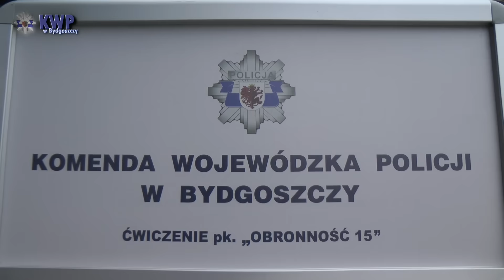Ogólnopolskie ćwiczenia "Obronność 15" w KWP w Bydgoszczy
13 września 2015 w jednostkach Policji przeprowadzono ćwiczenia „Obronność 15”. Zaangażowano w nie komendy wojewódzkie Policji (Komendę Stołeczną Policji), szkoły policyjne, a także rezerwy osobowe z zasobów właściwych terytorialnie wojskowych komend uzupełnień – osoby te mają stanowić uzupełnienie kadrowe jednostek Policji na czas zagrożenia bezpieczeństwa państwa. To największe takie ćwiczenie w powojennej historii Policji przeprowadzone przy współpracy administracji wojskowej.

Ćwiczenia, których założeniem było praktyczne sprawdzenie mechanizmów i procedur powoływania rezerw osobowych do jednostek organizacyjnych Policji, przeprowadzono w komendach wojewódzkich Policji (Komendzie Stołecznej Policji), Wyższej Szkole Policji w Szczytnie, Centrum Szkolenia Policji w Legionowie, Szkole Policji w Katowicach oraz Szkole Policji w Pile. W przygotowaniu i koordynacji przedsięwzięcia uczestniczył Główny Sztab Policji KGP przy współpracy Biura Finansów KGP i Biura Logistyki Policji KGP.

W ćwiczeniach uczestniczyli rezerwiści, którzy mają nadane przez właściwego terytorialnie wojskowego komendanta uzupełnień przydziały organizacyjno-mobilizacyjne do konkretnych jednostek Policji. Jest to mechanizm przygotowujący rezerwę kadrową dla Policji na czas potencjalnego zagrożenia bezpieczeństwa państwa i wojny.

Główne cele ćwiczeń, prowadzonych w czasie rzeczywistym, to sprawdzenie i doskonalenie systemu powoływania i przyjęcia rezerw osobowych do jednostek Policji, doskonalenie funkcjonowania tzw. elementów bazy rozwinięcia, czyli punktów kontrolno-informacyjnych oraz wydawania wyposażenia, przeszkolenie kadry jednostek, która będzie przyjmować osoby, zapoznanie rezerwistów z miejscem, gdzie będą docelowo wykonywać zadania, a także ze specyfiką służby i podstawowymi zadaniami Policji, a w końcu wzmacnianie współpracy z terenowymi organami administracji wojskowej.

W przedsięwzięciu uczestniczyli obserwatorzy z Ministerstwa Spraw Wewnętrznych, Ministerstwa Obrony Narodowej, Sztabu Generalnego Wojska Polskiego, Dowództwa Operacyjnego Rodzajów Sił Zbrojnych, Dowództwa Generalnego Rodzajów Sił Zbrojnych.
Ćwiczenia przeprowadzono w celu realizacji postanowień rozporządzenia Rady Ministrów z 4 marca 2015r. w sprawie określenia liczby osób powołanych w 2015r. do odbycia ćwiczeń w jednostkach przewidzianych do militaryzacji, a także zarządzenia, wydanego na podstawie upoważnienia Prezesa Rady Ministrów, w sprawie określenia terminu tych ćwiczeń. Finansowanie przedsięwzięcia zapewniono ze środków budżetowych ujętych w Programie Pozamilitarnych Przygotowań Obronnych Działu Administracji Rządowej Sprawy Wewnętrzne w latach 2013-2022, przeznaczonych na wydatki obronne.

Pierwsze ćwiczenia w Policji o podobnej formule, pod kryptonimem „Wzmocnienie 14”, odbyły się w połowie września 2014r. w Szkole Policji w Słupsku. Podczas 2-dniowego przedsięwzięcia sprawdzono wypracowane procedury powoływania rezerw osobowych, odbyły się też zajęcia i pokazy, które uatrakcyjniły pobyt rezerwistów w murach słupskiej szkoły. Co ważne, w ćwiczeniach tych udział wzięli także przedstawiciele wszystkich komend wojewódzkich Policji i szkół policyjnych, zdobywając cenne doświadczenie, co zaprocentowało podczas przygotowania i prowadzenia ćwiczeń „Obronność 15”.